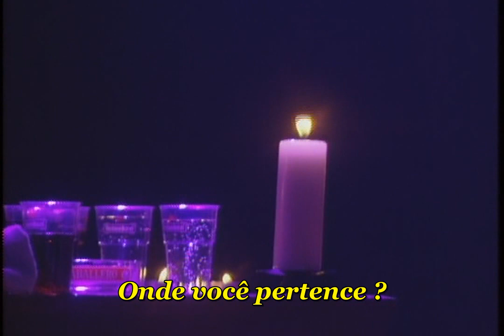Dream Theater - Anna Lee - tradução português